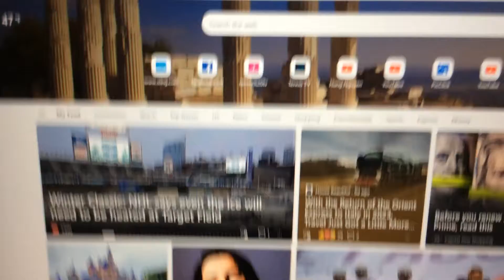Pop Goes Perfection